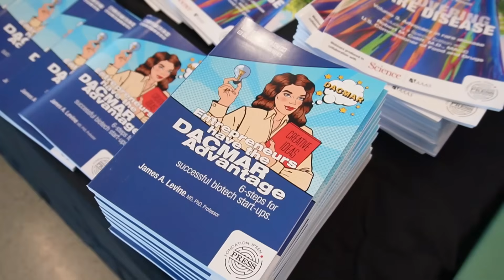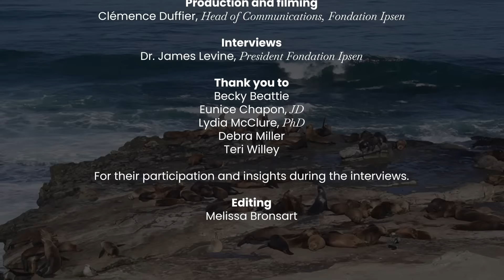Rare Care: How New Medicines Are Made 💡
🔬 Developing and funding treatments for rare diseases present distinct challenges that traditional funding models often can’t address. With small patient populations, high research costs, and limited commercial incentives, innovation for rare disease requires new approaches.

🙌 Filmed at UC San Diego during the Invest in Cures event, hosted by LaunchBio, this documentary explores how venture philanthropy is driving innovation in the fight against rare diseases.

🎥 Discover how scientists, entrepreneurs, investors, and patient advocates are coming together to overcome challenges and accelerate life-changing therapies for rare diseases.